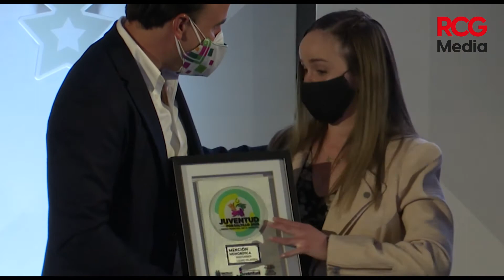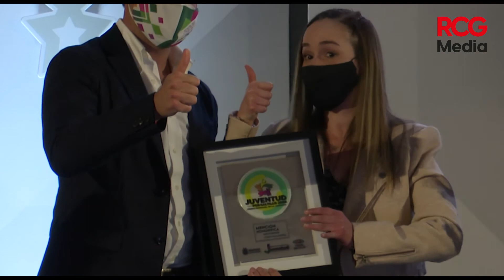Entregan Premio Municipal de la Juventud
El alcalde de Saltillo, Manolo Jiménez Salinas hizo entrega este miércoles del premio municipal de la Juventud a destacados saltillenses